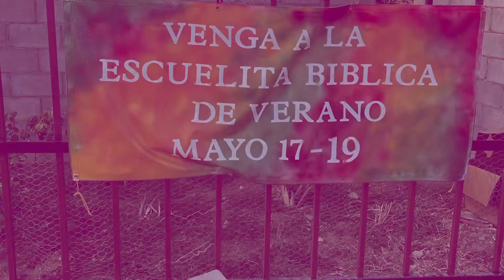1st VBS san Ignacio Sonora Mexico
Coronado Baptist church came down and ran our 1st vacation Bible School

Handsacrossborder.com